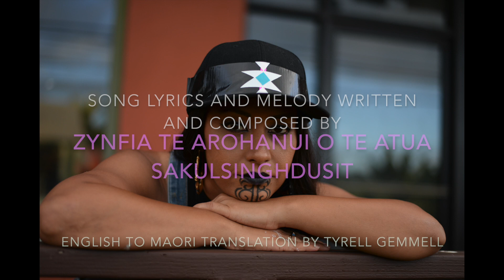NGA KAKANO O TE HUA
INTRO SONG FOR KAHUKU EL 4th GRADE.
TITLE: NGA KAKANO O TE HUA
SONG WRITTEN B/COMPOSED BY: Zynfia Sakulsinghdusit